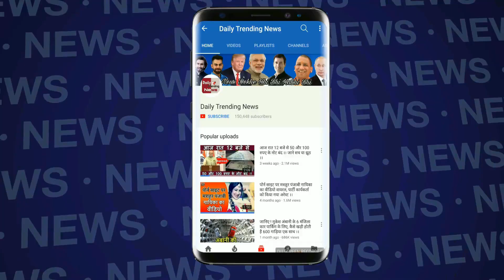एम चिन्नास्वामी स्टेडियम में कुछ दूरी पर ही विराट-अनुष्का का वीडियो हुआ VIRAL